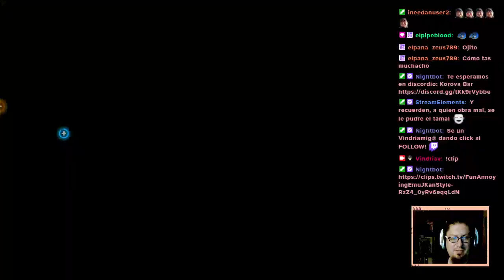Troncazos con honor; Con Bairon y Mister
Dándole al ForHonor con amigos del twitch :D